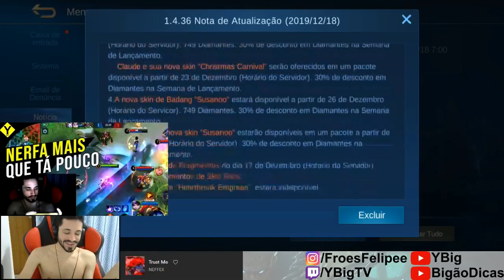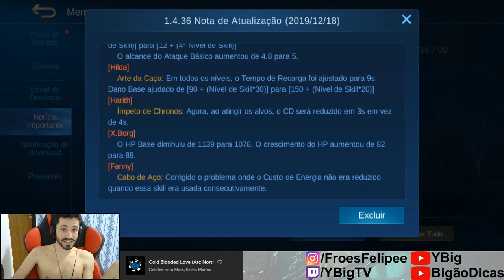OS MELHORES HERÓIS DE CADA CLASSE - SEASON 15 | Mobile Legends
Ou procure pelo nome "YBig"

★ID Mobile Legends:
ID-90459828

★ Edição de vídeo e thumb: Kaos Produções

*Streamer KOL Oficial do MLBB*